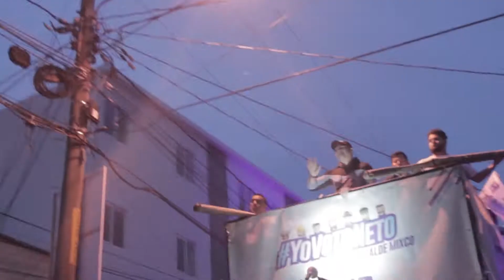EL Neto se sube a la Chiva.